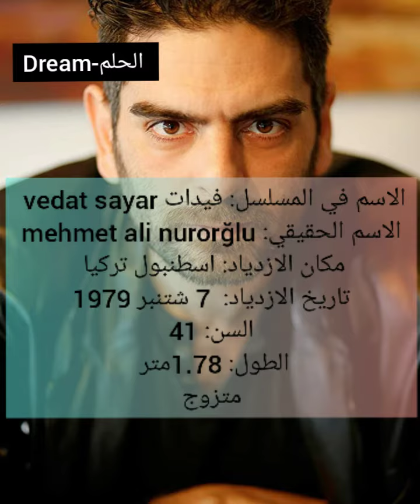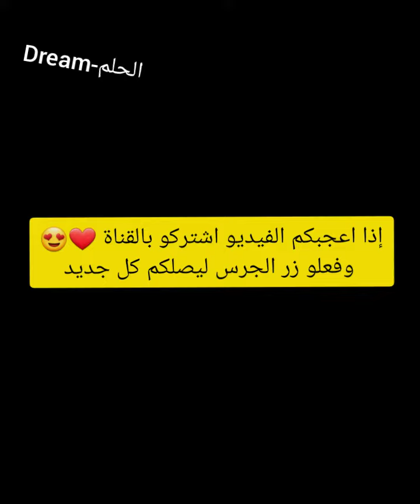معلومات عن أبطال مسلسل اشرح أيها البحر الاسود 😍😍|| طاهر و نفس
قناة Dream-الحلم

اشرح ايها البحر الأسود
اللؤلؤة السوداء
لا تترك يدي
قيامة ارطغرل
المؤسس عثمان
حب أبيض أسود
فضيلة و بناتها
البطل
الطبيب المعجزة
الخادمات
حب أعمى

حالات_واتساب_للعشاق احلى مقاطع حب قصيره 😘💞 اروع اغنية رومانسية - 🌺فيديوهات حالات واتس اب 2019 أحلى مقاطع حب قصيره 😘💞 اروع اغنية رومانسية - فيديوهات حالات واتس اب ___ مقاطع_حب_قصيره مقاطع حب قصيره مقاطع حزينة قصيره مقاطع حب وغرام مقطع حب وغرام مقاطع رومانسيه مقطع رومنسي مقاطع اغاني حب مقطع حب قصير مقاطع اغاني حب قصيره للواتس اغاني حب قصيره 2019 اغاني حب انستغرام اغاني حب قصيره 2018 مقاطع اغاني حب قصيره للواتس اب مقاطع حب كوريه حال2018, حالات واتس اب اشتياق 2018, حالات انستقرام حب فيديوهات انستقرام حالات فيس بوك اجمل مشهد تركي رومانسي اجمل مشهد تركي .. حالات حسب طلب الجمهور العزيز أتمنى دعمكم النا اصدقائي لنقدم الأفضل والأجمل 💓💓